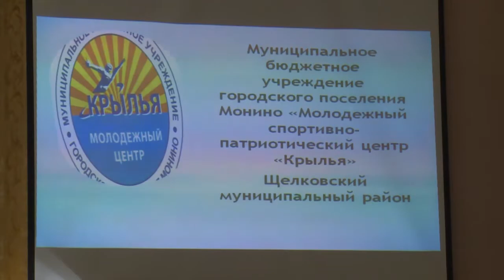Итоги реализации молодежной политики в Щелковском районе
«Навигатор», «Крылья», «Ровесник» - имена, знакомые активной молодёжи Щёлковского района. Итоги реализации молодежной политики подвели на вечере в центре "Навигатор". Руководители учреждений по работе с молодежью рассказали об основных направлениях работы и наиболее значимых событиях, в которых принимали участие юноши и девушки из Щелковского района.